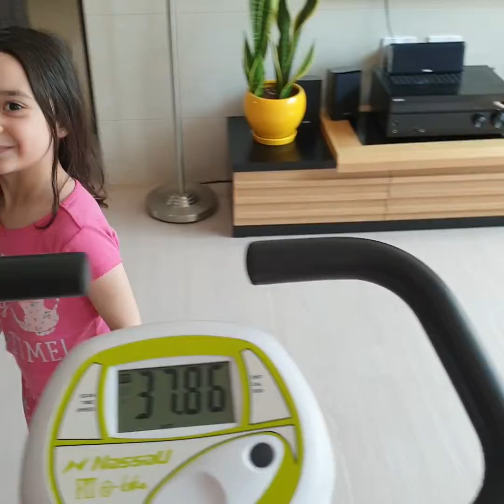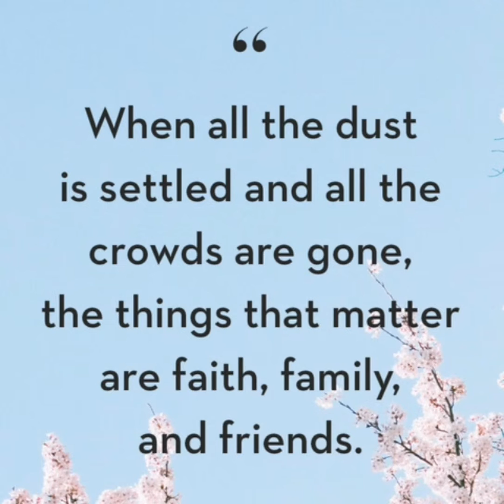Vlog #12 - Shopping haul ( SALE )